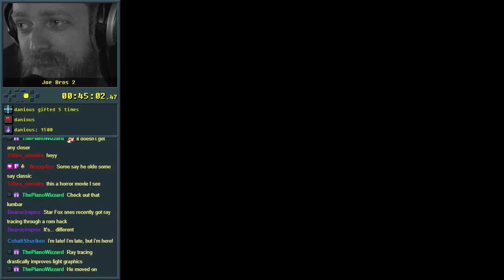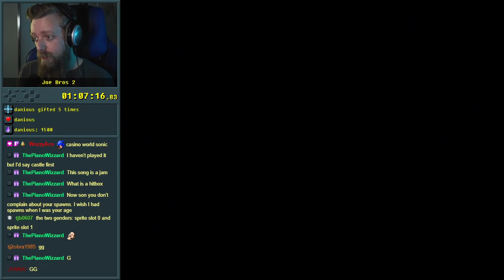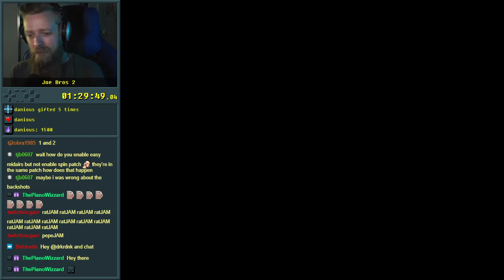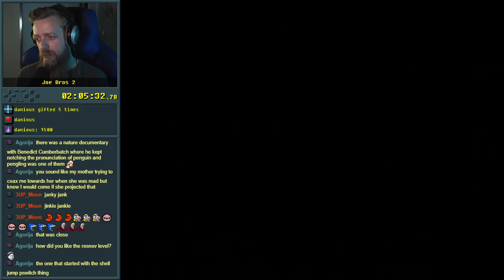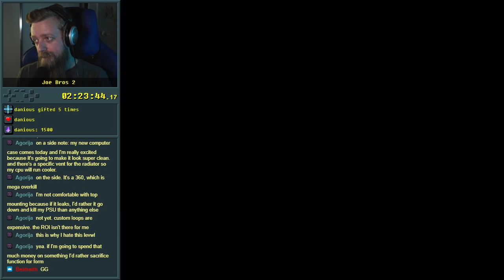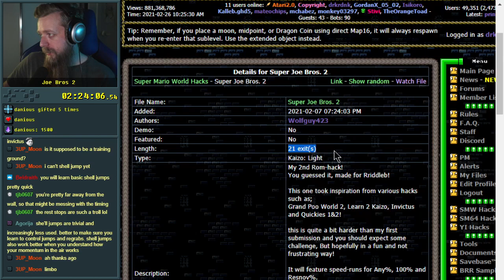Joe Bros 2 - 2 (final)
If you watch the timer carefully you can see how long I was stuck on the motor skills level with the grab block pickup because i am not good at grab block pickups.